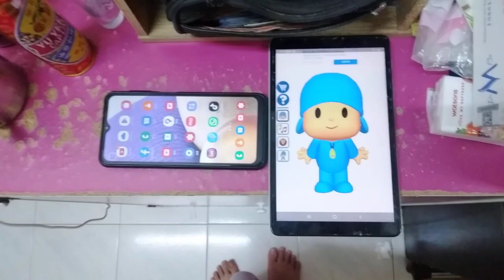Talking News & Talking Pocoyo Echo 6328